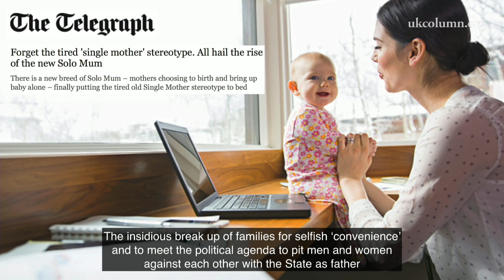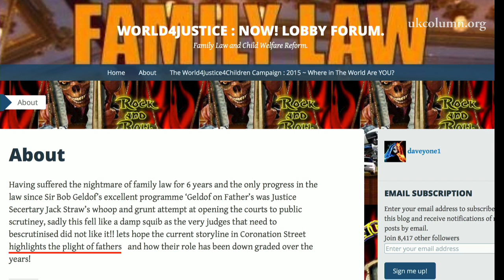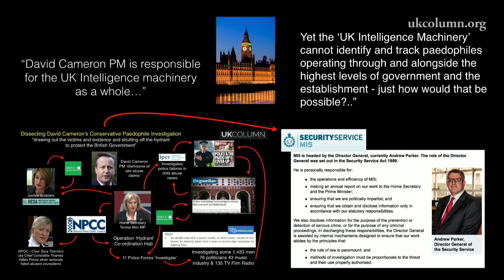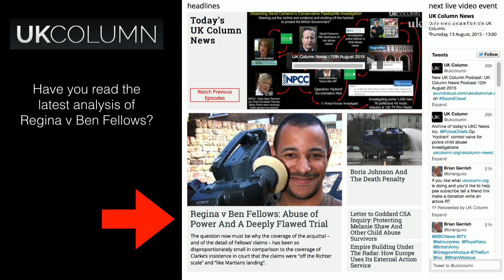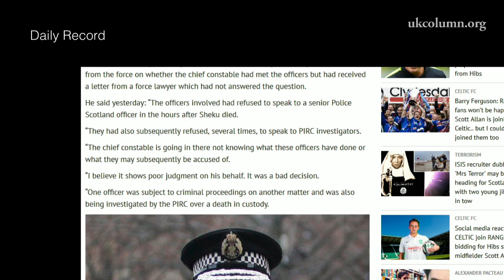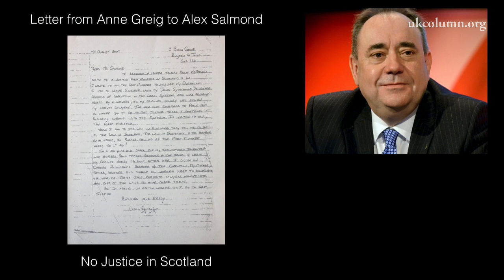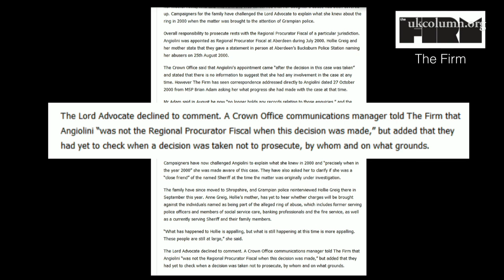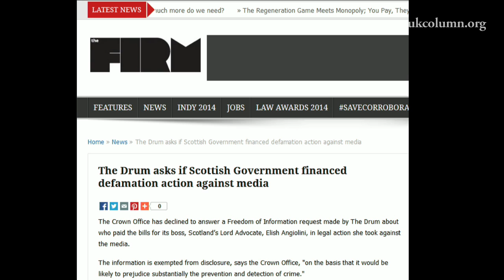UK Column NEWS Friday 14th August 2015